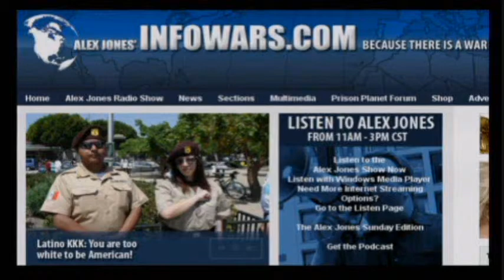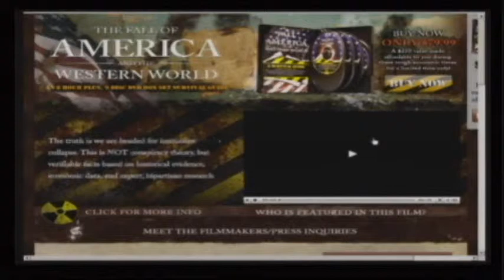Robert Dinozzi - Brian Kraft - The Fall of America and the Western World - part 5/5